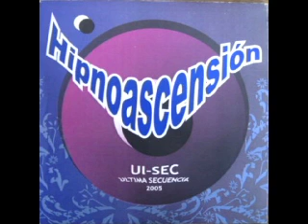HIPNOASCENSIÓN - Sha Sha (2005)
Cool vibes from peruvian psych travellers, HIPNOASCENSIÓN.